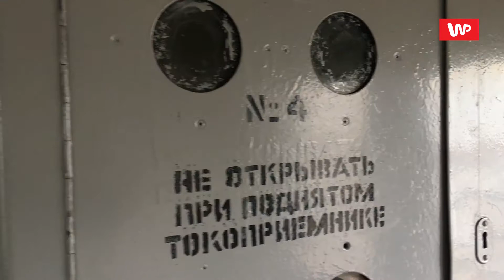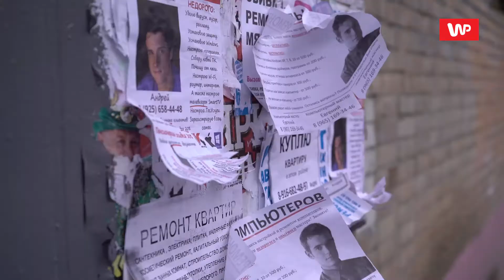Bogata i biedna Moskwa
Zamknięte osiedla, na które wstyd nie wjechać Porsche. I bloki z kartonami zamiast okien. Rublowka i Mytiszczi, czyli najbogatsza i najbiedniejsza dzielnica Moskwy